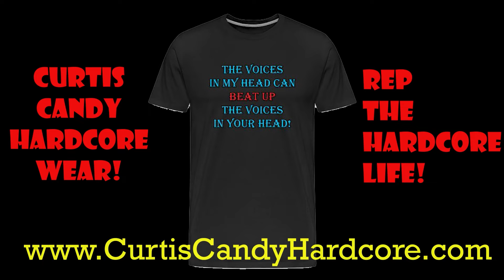WWE Insane But Real Backstage Stories #2 - Big Show's Big Mess! 😲🤮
Some more really good backstage tales! The whole Big Show thing, though, did make me throw up in my mouth a little!  😂